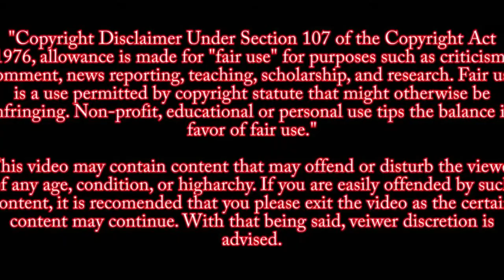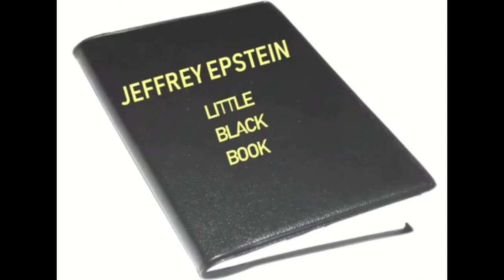Ian Maxwell Says Ghislaine Believes Epstein Didn’t Kill Himself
Ian Maxwell podcast interview December 12, 2021
Ian is Ghislaine’s brother
The podcast was audio only so I have added drone footage of Epstein’s Island, Little St. James, in the background of this video. Drone footage courtesy of Rusty Shackelford.

The trial of Jeffrey Epstein’s confidant Ghislaine Maxwell is underway
This in a Federal court case therefore the trial   will not be live streamed or televised like State court trials are.

Jeffrey Epstein’s Autopsy
Shown at bottom of article
Robert Gruler - Follow Robert Gruler Esq. on Facebook. He will be doing live updates on what is going on with the case
Court documents

USA vs. Ghislaine Maxwell, 20-cr-330